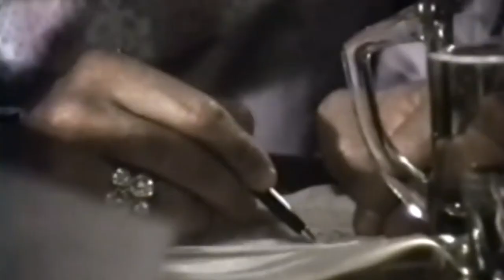Evel Knievel Professional Daredevil - Mongo Shakers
Tribute to the king of the daredevils, the late great Evel Knievel. Music arranged and produced by Matt Button, additional guitar FX by Richard Ferguson and supplementary basslines by Will Tubby. Mastered by Loz @fatasfunk.